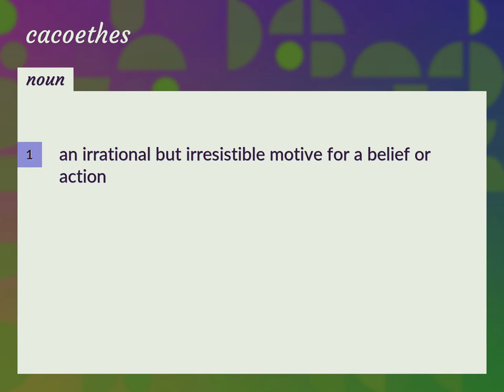Cacoethes | meaning of Cacoethes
What is CACOETHES meaning?